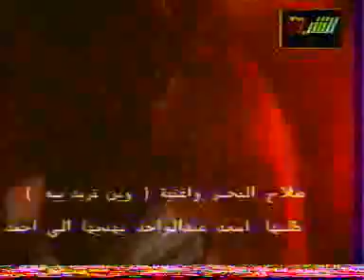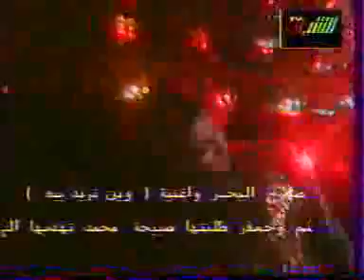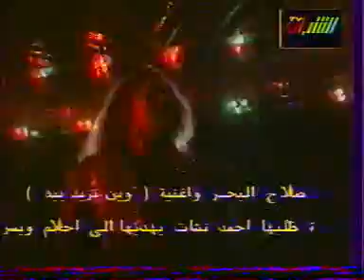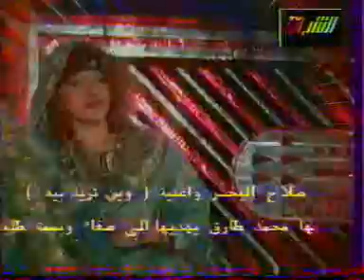صلاح البحر وين وين تريد بية